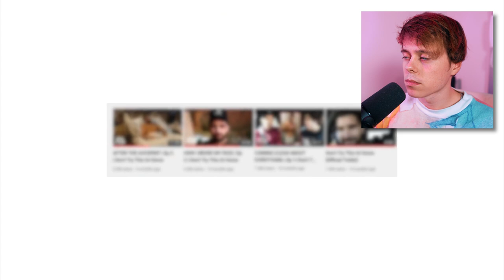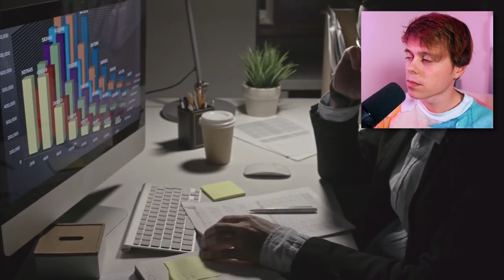David Dobrik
watching the recent David Dobrik & Jeff Witteck drama